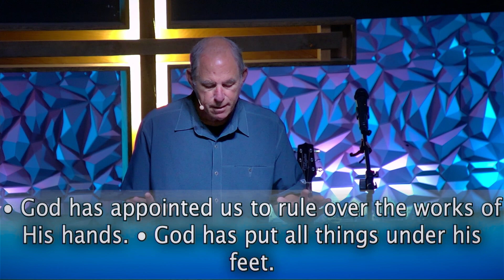Psalms for Today Part 4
Join us as we learn about the book of Psalms. Part 4